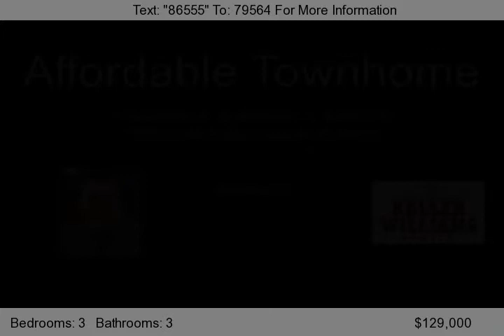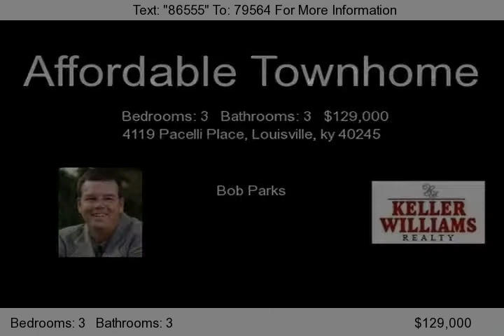4119 Pacelli Place, Louisville, ky 40245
Spend your weekends on the town or relaxing in front of the television instead of remodeling and working in the yard. This perfectly maintained stand alone townhouse is move-in ready and nearly maintenance free. New roof, siding and gutters in 2010. Two story great room, adjoining kitchen with tile flooring and laundry room are perfect for entertaining. Vaulted ceilings make the area extra sp...